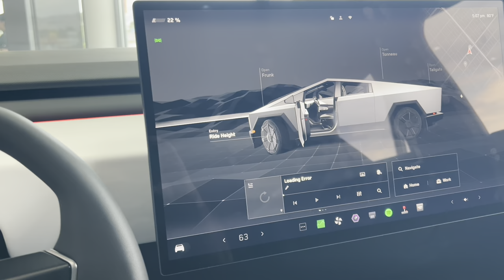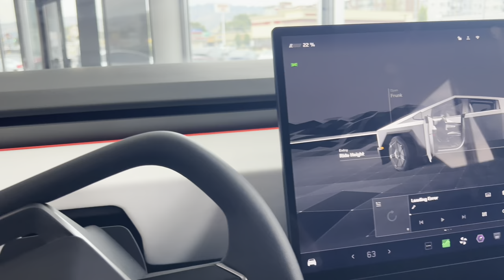ماشین برقی بخریم یا نه؟